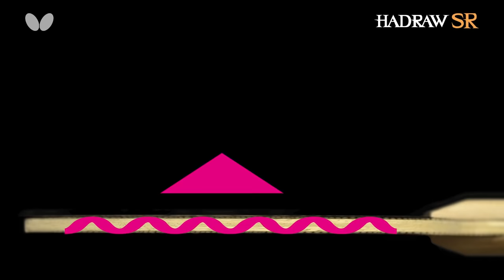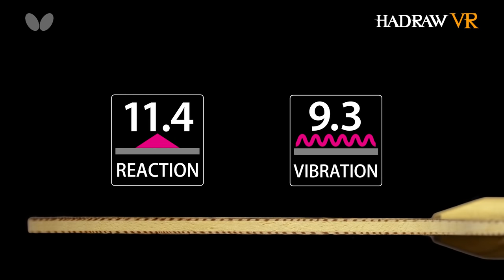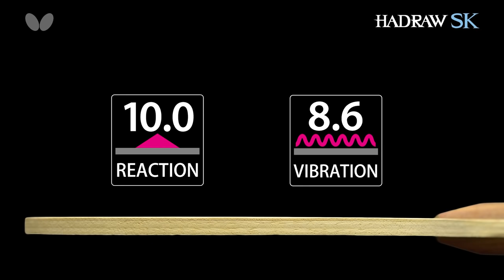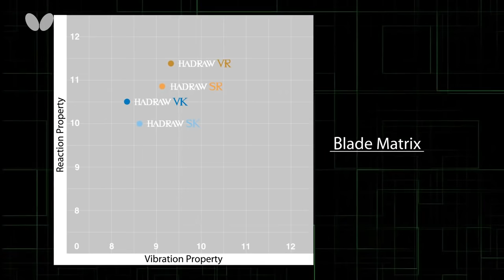Butterfly Presents the New Hadraw Blade Series